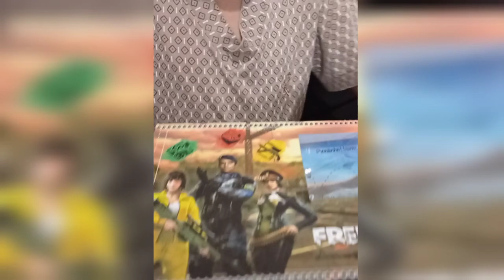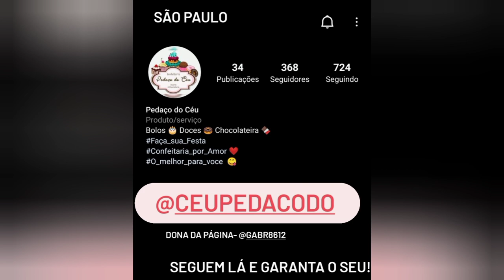Montando meu ovo de páscoa de colher